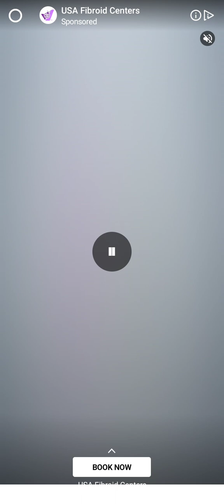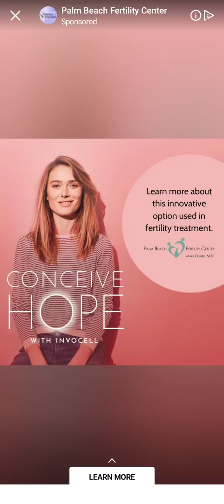Action Balls-Speedrun Gameplay (Levels 24 To 30)